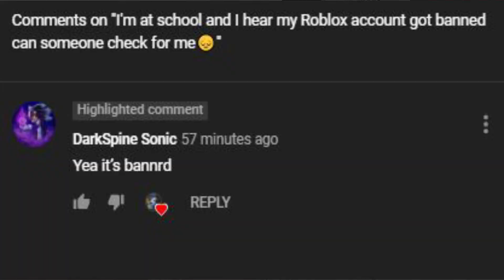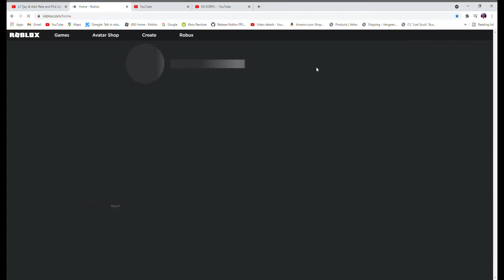RIPSXLLING ???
RRP Skits, Realistic Roleplay 2 Skit, How To get a gun in rrp, RRP:R, Realistic Roleplay 2, Realistic Roleplay 2 Remake, Realistic Roleplay: Remake